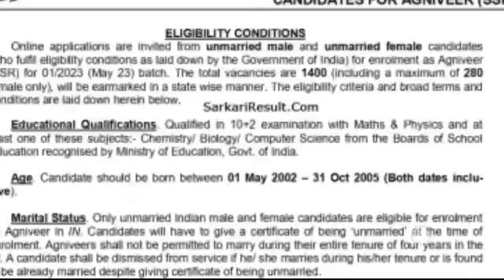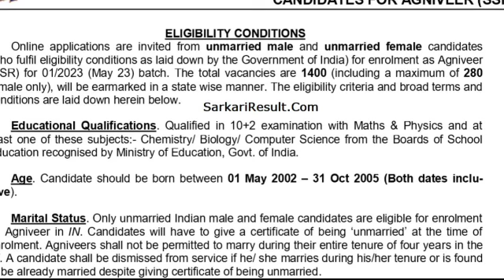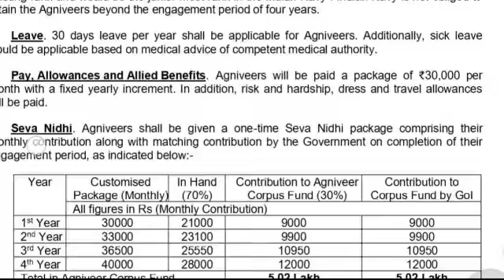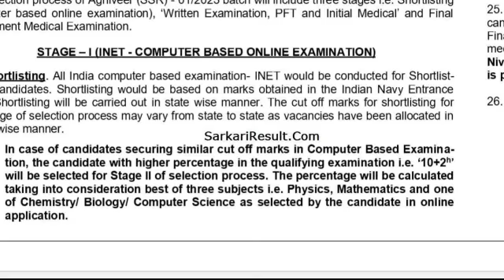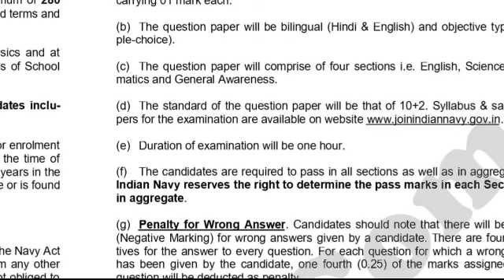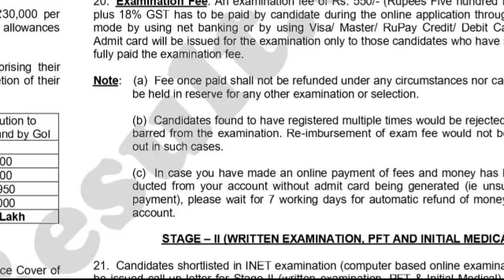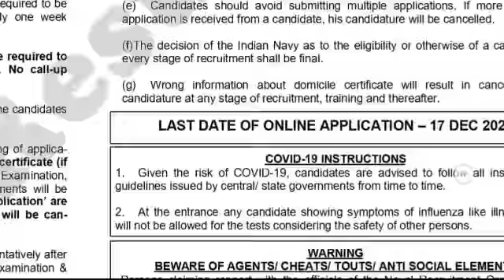Navy Agniveer SSR MR 01/2023 Online Form 2022 | Fees | Qualification | Vacancy FULL DETAILS